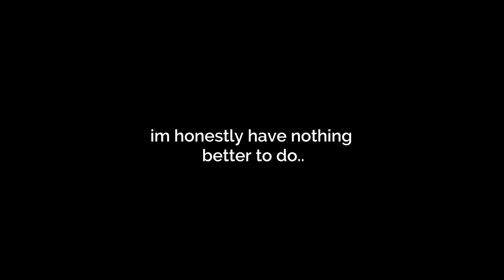a shit show of me editing tate in ahs